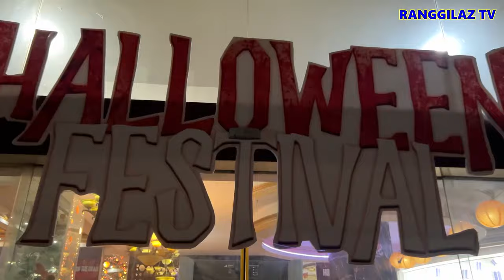PRANK BOCAH LATAH, NGELAWAK DI RUMAH HANTU DENDAM HOTEL PALMERAH